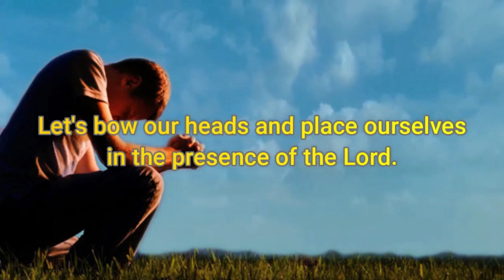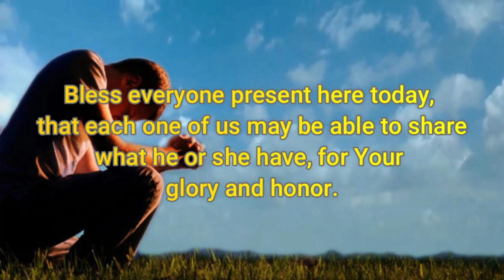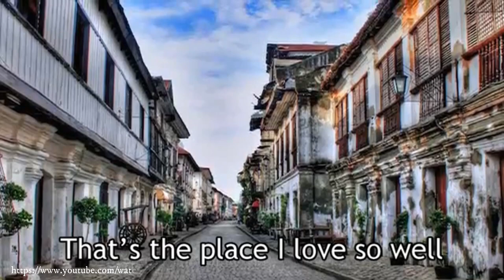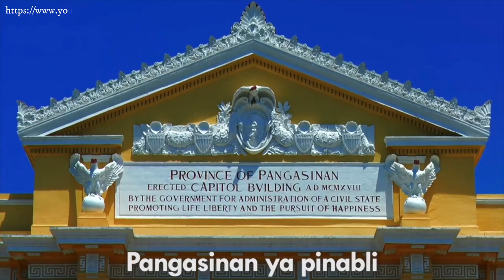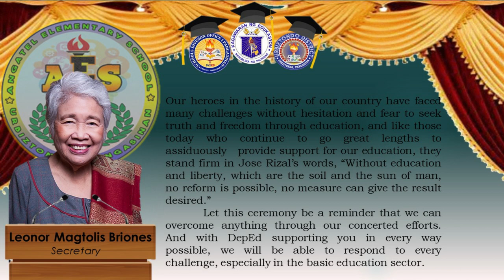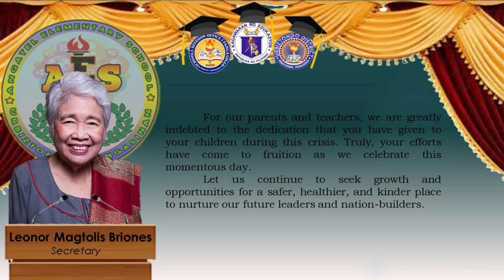Virtual Graduation Ceremony 2021 (DepEd - SulongEduKalidad Pangasinan I, Angatel Elementary School)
This Virtual Graduation Ceremony is made for the graduating Class of 2021
Advisers: Mr. Hesed A. Mendoza & Mrs. Dyesebel A. Paglingayen
Subject Teachers: Mrs. Giraldine T. Sarmiento & Mrs. Flordeliza A. Mendoza
School Head: Dr. Rhygan I. Prado

Video Production Team:
Credits to the following:
Directors and Editor: Ms. Jelen T. Sebastian
Videographer: Mr. Hesed A. Mendoza
Voice Over: Mr. Angelo Rentar, Mr. Hesed A. Mendoza, and Mrs. Dyesebel A. Paglingayen

Videos and Photos rightfully belong to the owner